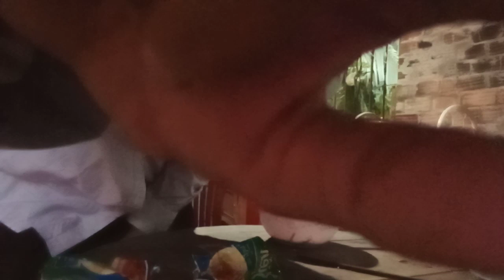tap 96 ăn ba khối mì tôm với suc sich